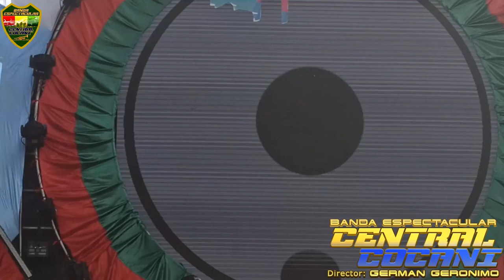MANAÑACHU & CHOLITA PACEÑA (Cuecas) - BANDA CENTRAL COCANI DE ORURO (Director GERMÁN GERÓNIMO CAYO)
Conmemorando el DÍA NACIONAL DE LA CUECA BOLIVIANA este primer domingo de octubre, les compartimos dos hermosas cuecas que interpretamos durante nuestra participación en la tradicional Verbena Paceña del 16 de Julio, gracias a la cordial invitación de la Secretaría Municipal de Cultura del Gobierno Autónomo Municipal de La Paz.

00:00 MANAÑACHU - G. Romero / J. Cuba
04:06 CHOLITA PACEÑA - Manuel Elías Coronel Ponce

* Manañachu (Cueca)

Una linda cholita en La Paz
Prometió...
Quererme mucho

"Siempre te he de amar
No te he de olvidar"
Decía mi amada (Bis.)

Pero una tarde triste y cruel
Para siempre se fue

Sin decirme adiós
Sin decirme adiós
Se fue para el cielo (Bis.)

Manañachu munawanki
Piwantaj saqerpawanki

Mayk'ajkama mask'asqayki
Oh waqaspa tukukusaj
Mayk'ajkama mask'asqayki
Oh waqaspa tukukusaj

* Cholita Paceña (Cueca)

Quisiera tener
Cholita paceña
Ay, porque sabe querer y es una buena mujer

Su bonito andar
Y ese, su mirar
Ay, me roban el corazón con toda razón

¿Cómo quieres que yo duerma
Si no tengo sueño?
Ay, al pensar que mi amor tenga otro dueño